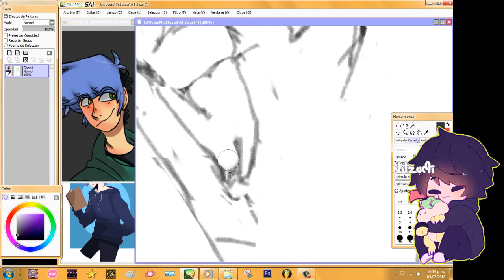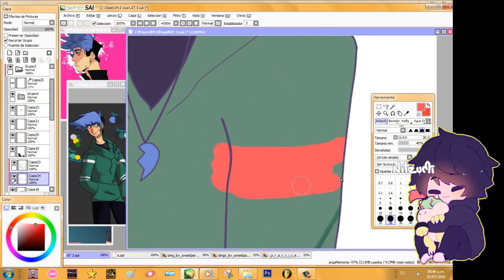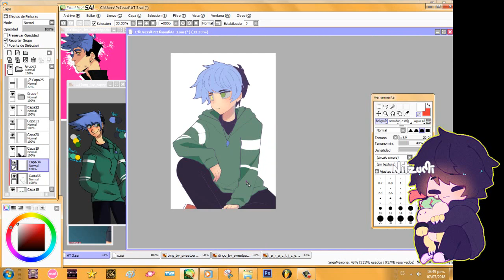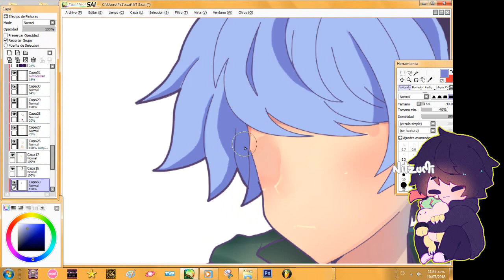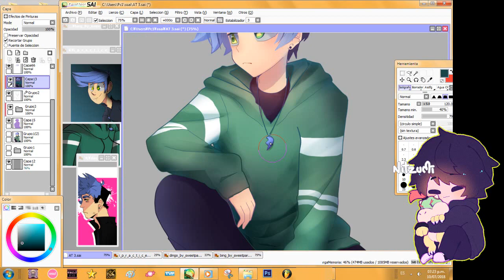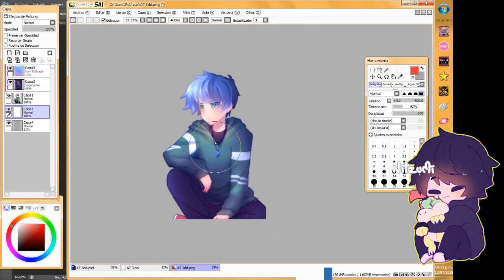MOUSE SPEEDPAINT | Art-trade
Heello!
 I'm sorry for being inactive, but Is hard to me to find ''good'' music for my speedpaints x'DD

This drawing is a bit old, and the next videos will be about re draws uvu

This one was my part of an AT uvu

Tools:

*Mouse (Desktop)
*Camtasia Studio 8 (screen recording)